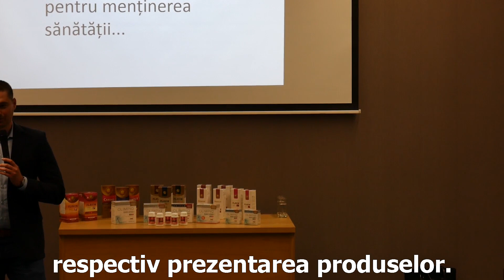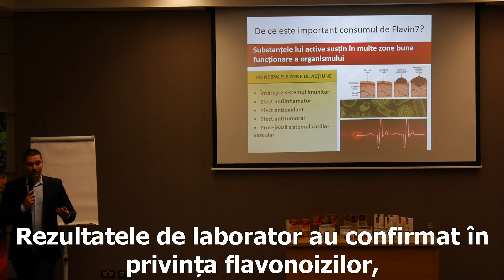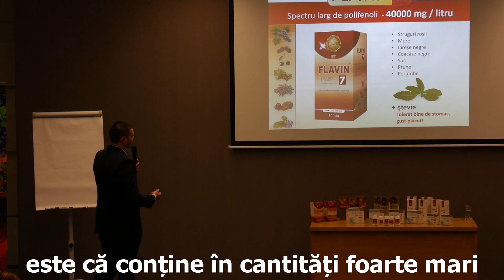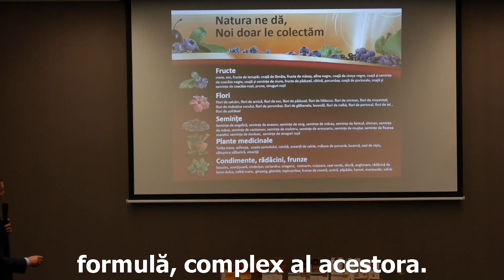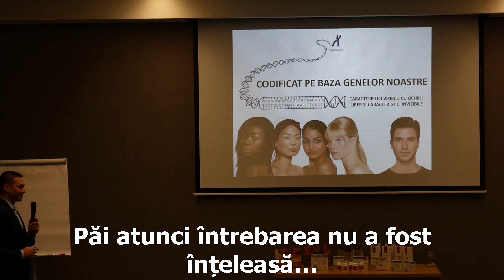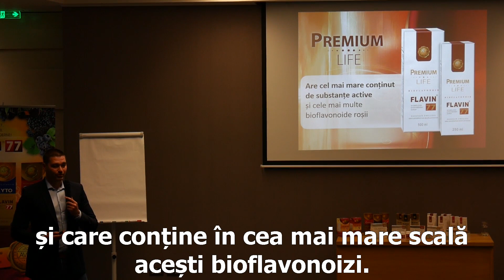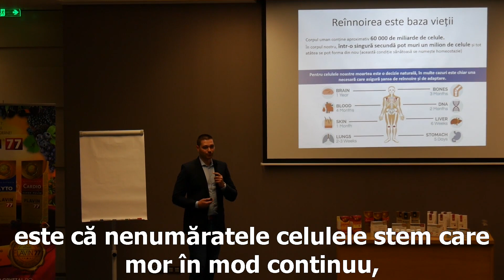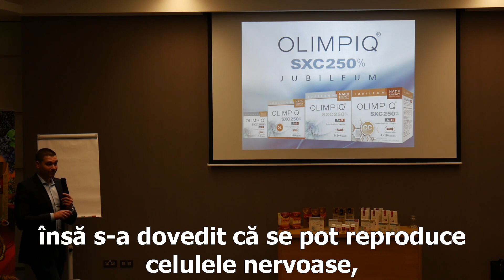Importanta consumului de flavonoide